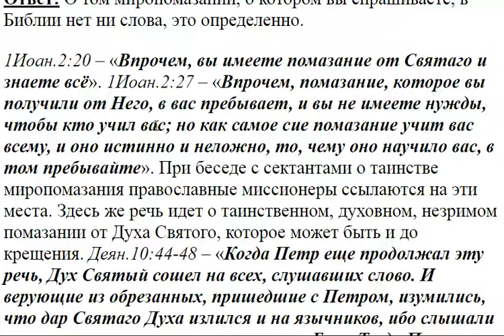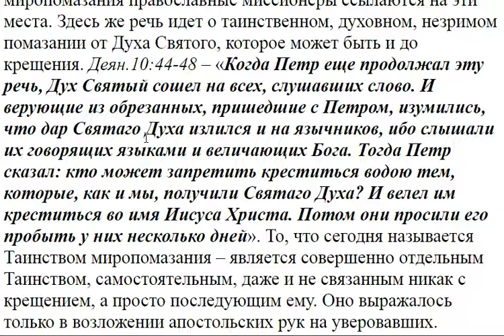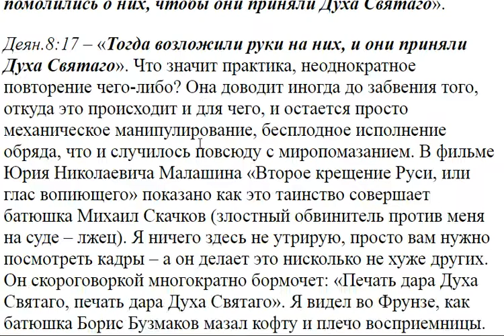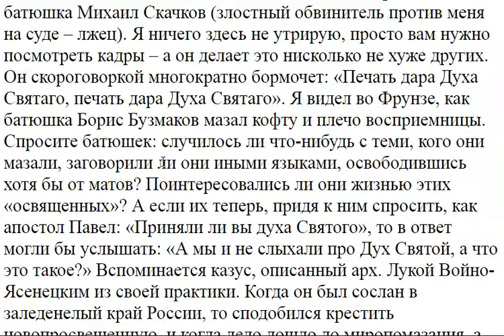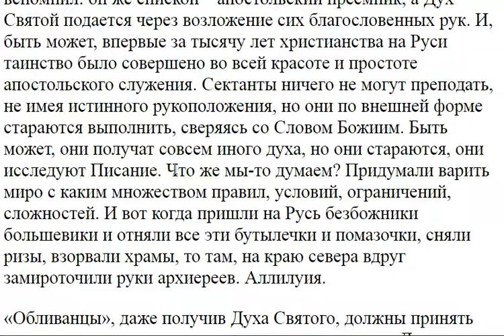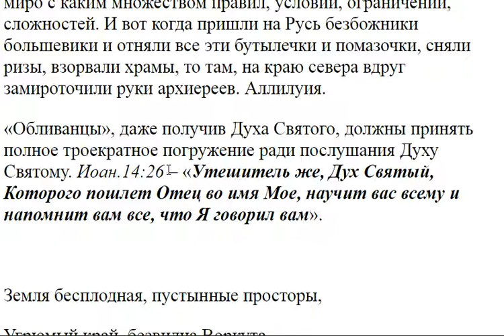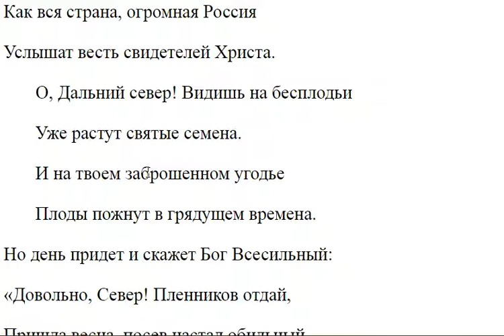629. Почему для тех, кто принимал обливательное крещение, в Потеряевке при троекратном погружении?